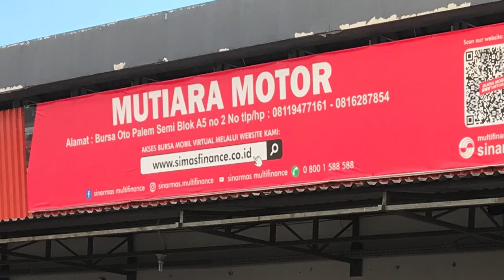Update Stock Mobil Bekas Murah Pilihan Terlengkap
Bismillah
Video-video saya
Buat sobat-sobat Kebaikan sobat membawa manfaat dan  ladang pahala serta
Buat saya membangun chanel ini untuk lebih baik lagi
dan lebih semangat, berbobot dan memberikan manfaat bagi
Lingkungan sekitar
Apabila ada keritik & saran yang sifat nya membangun

Up Date Stock
diDerosa OTOMOTIVE

Mutiara Motor
Panunggangan Baru,
Kec. Cibodas,
Kota Tangerang,
Banten 15810
Dedi Rosadi